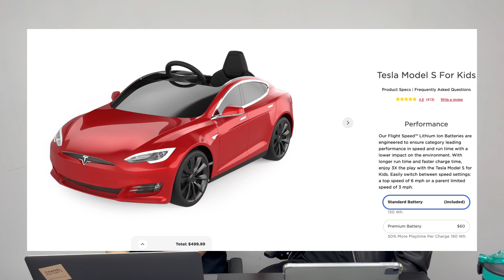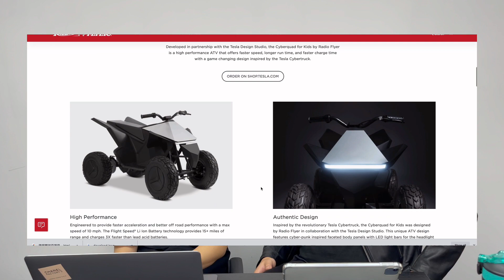介紹返Tesla兒童電動車Cyberquad For Kids